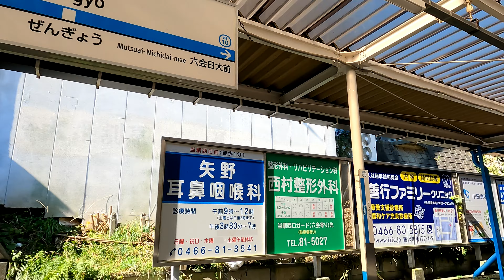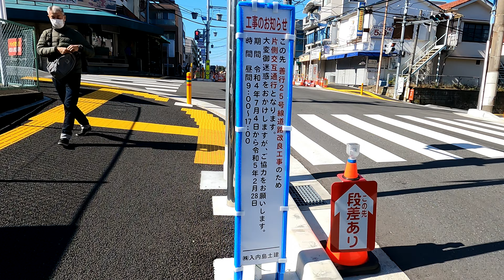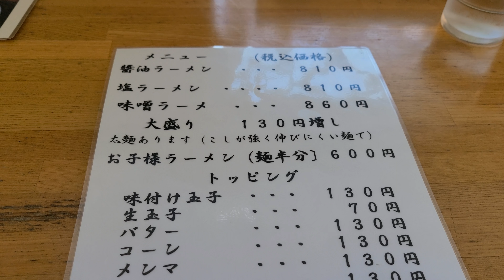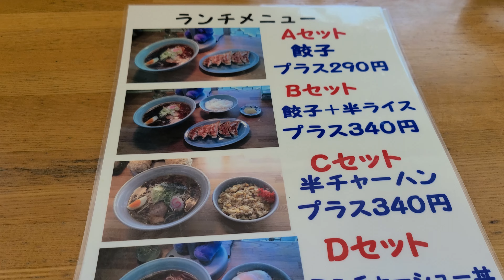[4K] [ラーメン編] おこ散歩 (善行,ラーメン ベア/Zengyo,Ramen bear/2022.11)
2022.11
ラーメン ベア(Ramen bear)

小田急線善行駅の南口から徒歩で約5分。
「ラーメン ベア」さんにお邪魔しました。
本場の北海道ラーメンを提供されているお店ということで
味噌ラーメンをいただきました。
黄色い卵麺にコクのある濃厚な味噌スープが美味しい一杯でした。